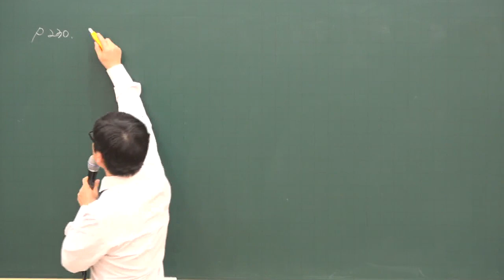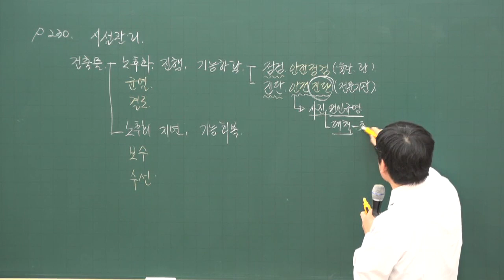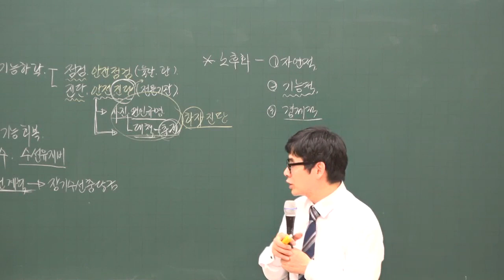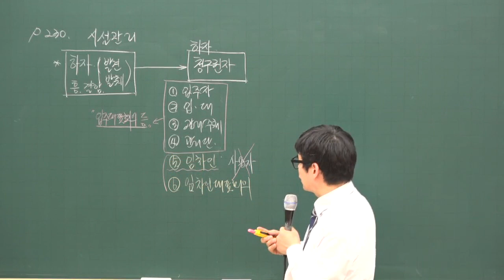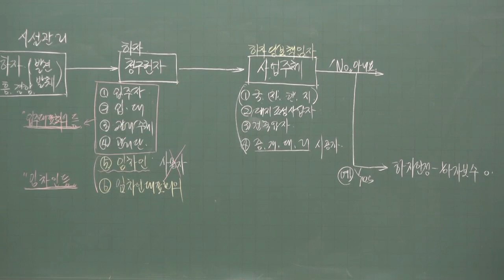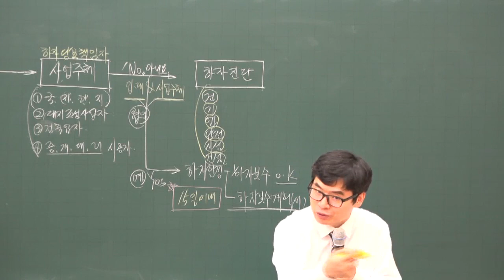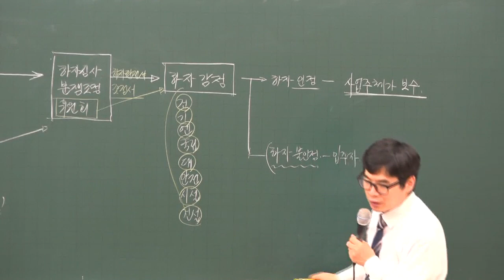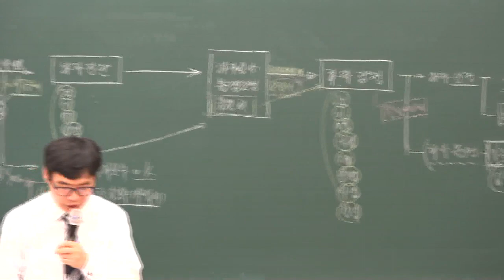[주전무] 2020년 주택관리사 관리실무 시설관리 3-28